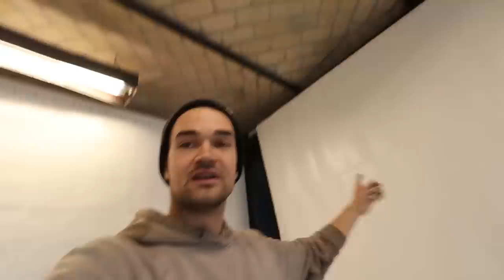Selbstgebaut: Elektrische Lackierkabine! (Ultra praktisch)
Meine Werkstatt bekommt eine super praktische, elektrische Lackierkabine!

In diesem Video Getragen: Arbeitshose Braxa, Arbeitshose Luxman, Fingarson T-Shirt

Selber Lackieren ist schwierig, da oft der passende Ort dafür fehlt. Eine selbst gebaute Lackierkabine schafft Abhilfe und ist eine Alternative zum lackieren im Pavillon, zu einer Lackierkabine aus Planen o.ä.
Bei meiner Variante habe ich mich dazu entschieden, das ganze mit Rolladenmotoren auzustatten, die LKW-Planen hochziehen.

Tigerblood Jewel - Marches
Blue Steel - Havana